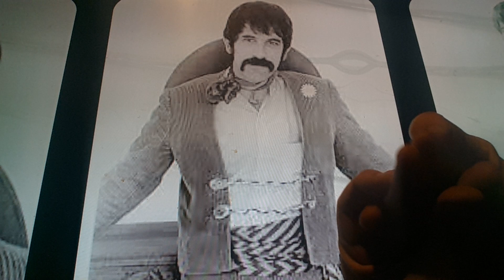Horacio the handsnake - Julius Wechter